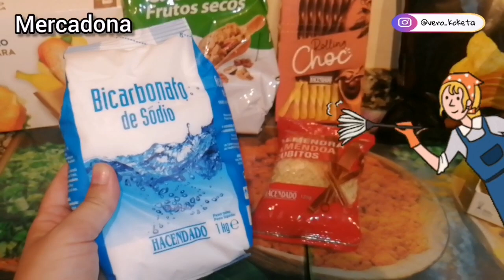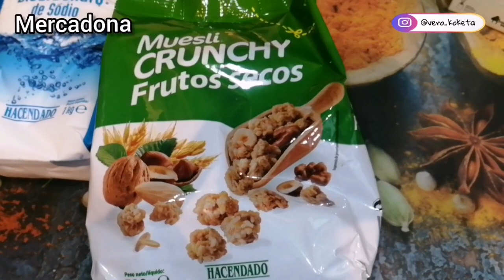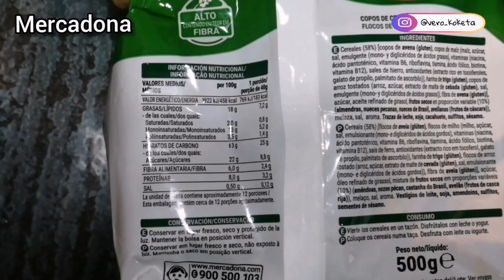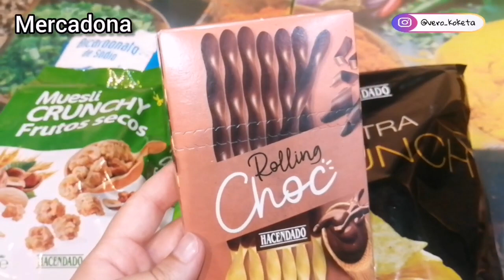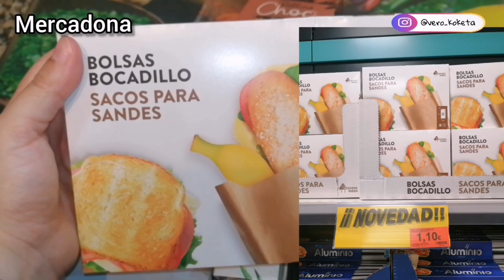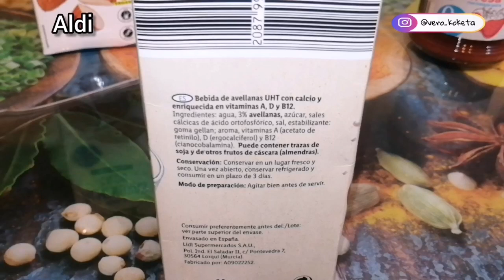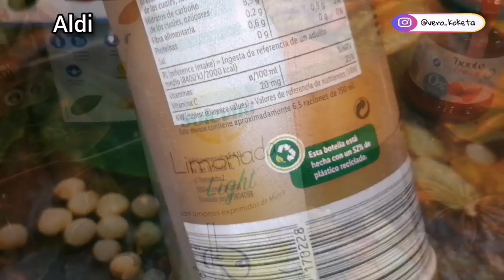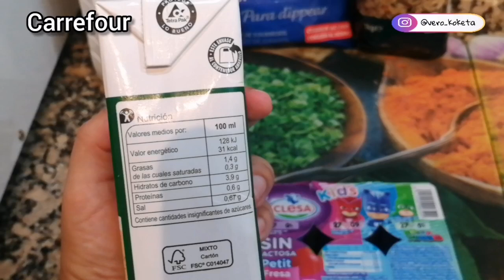COMPRA SEMANAL - NOVEDADES -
Hola!! Hoy te traigo las novedades de la compra semanal y recomendaciones buenísimas

ℹ️INFORMACIÓN ℹ️
Productos interesantes :
⚠️si no tienes la app Picker, puedes poner en Google "picker vero_koketa" y te sale 😉

Mi instagram donde ver las opiniones de productos, ver recetas y mucho más

💸💸AHORRA DINERO💸💸

💸Gana 10 € para gastar en PRIVALIA por registrarte con el código 5A097B0D o a través de este enlace

💸App qué te devuelven % de tus compras en multitud de web (no sólo belleza, también moda, electrónica, radón.. Etc)

💸30 días GRATIS de AMAZON PRIME

💸 Ganas puntos por rellenar encuestas y esos puntos se transforman en cupones de 25 o 50€ para Amazon

CÓDIGO DE INVITACIÓN: FKGW

💸Abre tu perfil de Vinted y vende lo que no uses

OTRA INFORMACIÓN
Grabado con móvil Huawei P20 mate
Editado con app Inshot